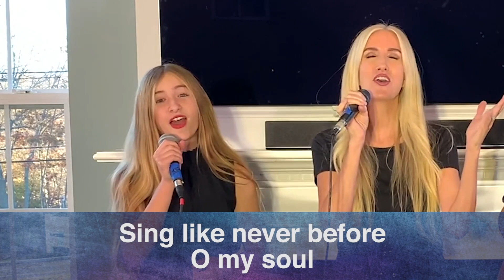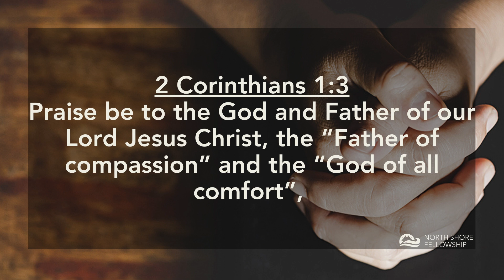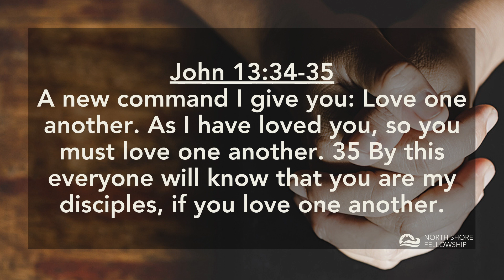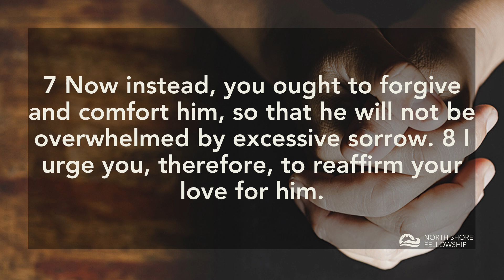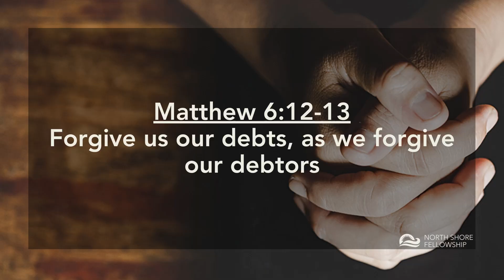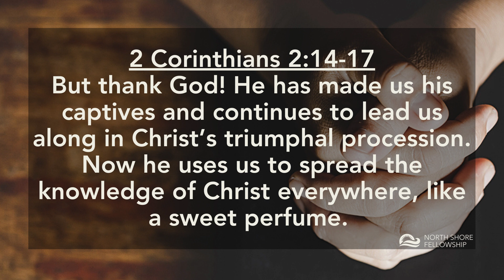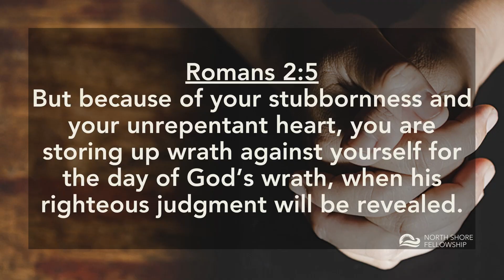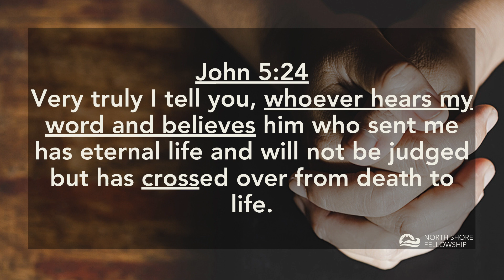North Shore Fellowship - Online Service November 3, 2024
Message: "The Forgiving Forgiven"